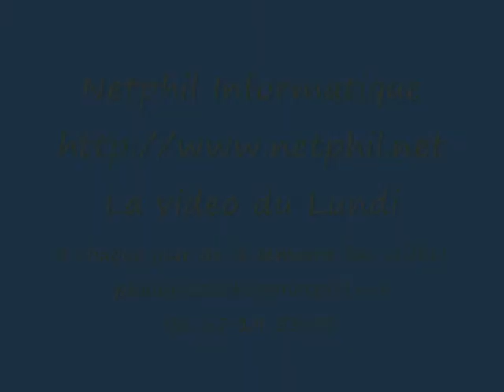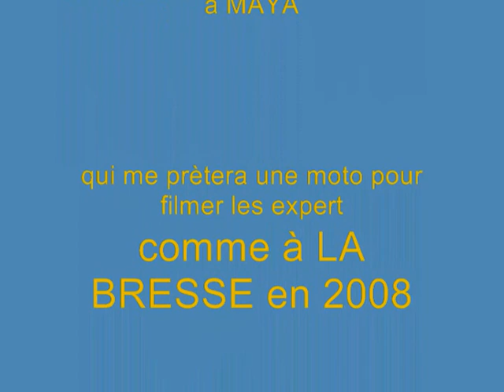Trial de Barbey-Seroux année 2009 Vidéos by Philippe Stocker